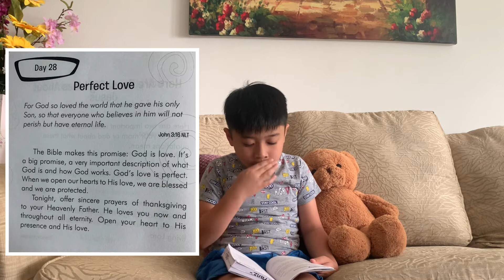DAY 28: Perfect Love - John 3:16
For God so loved the world that he gave his only Son, so that everyone who believes in him will not perish but have eternal life. - John 3:16